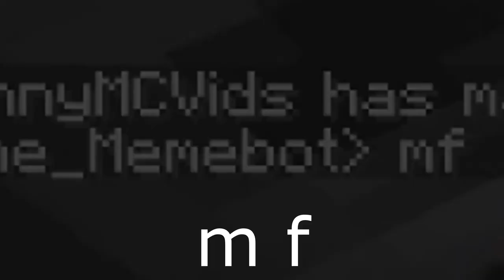Playing Minecraft with the Devolved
One part of many.